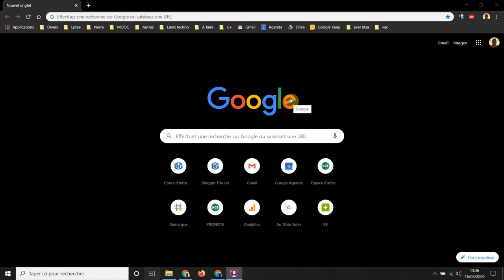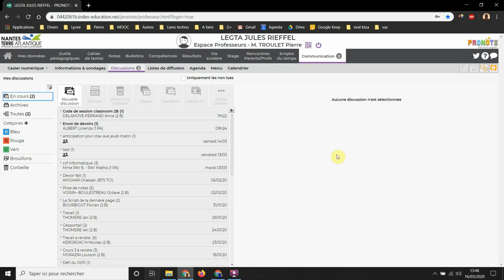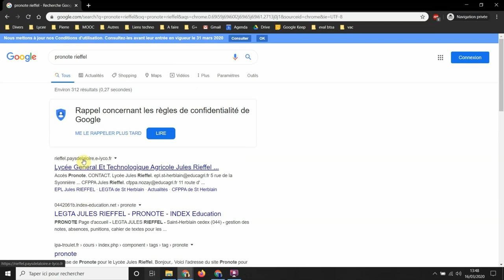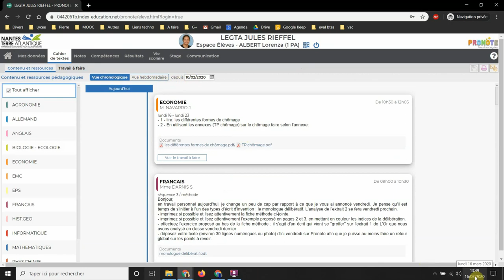1 connexion pronote prof eleve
- connexion pronote pour le lycee rieffel
- vision prof
- vision eleve